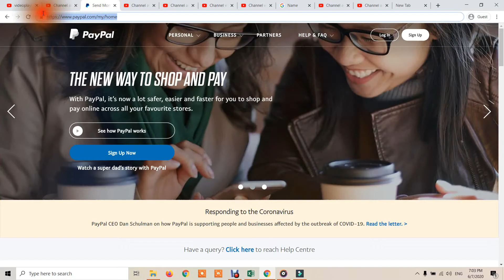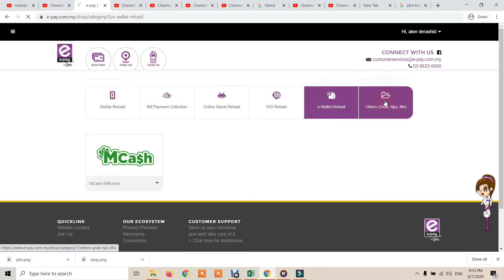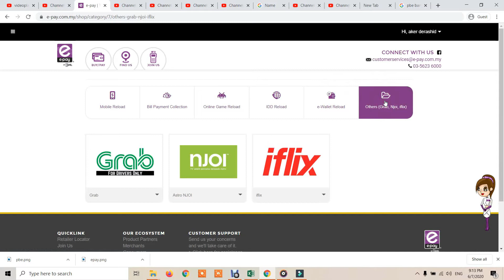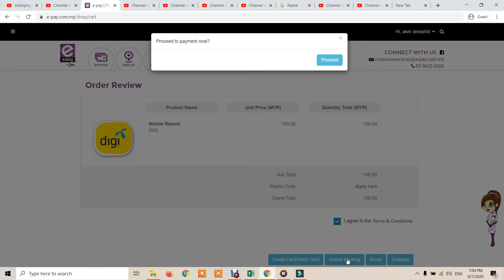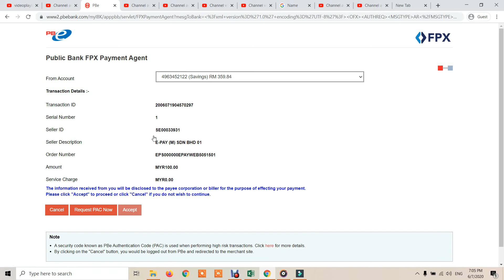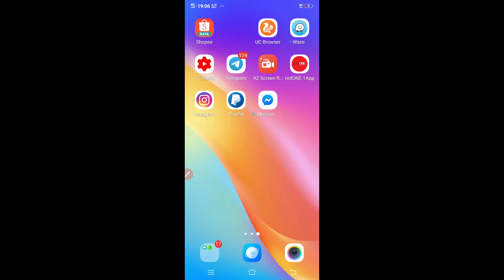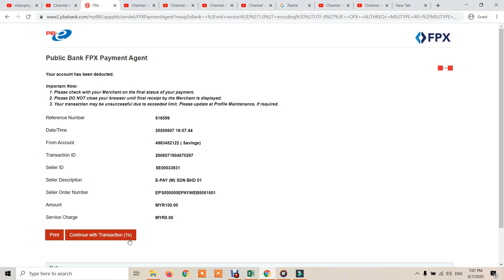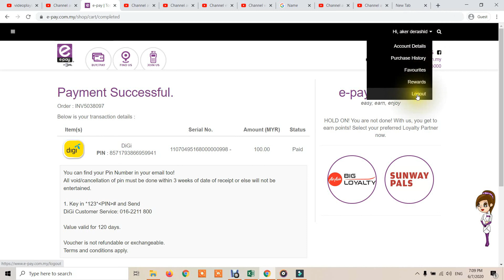TUTORIAL PENGGUNAAN E PAY